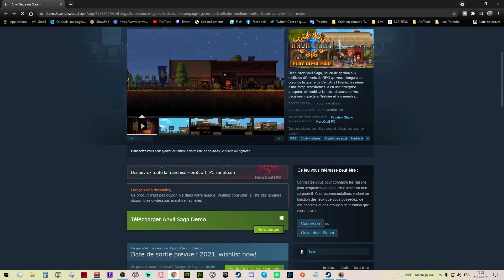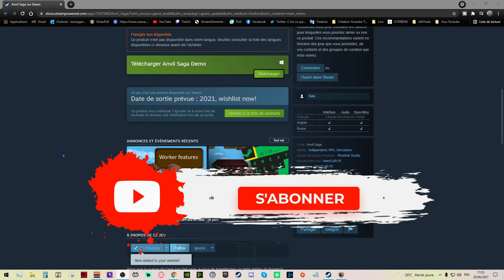Forge du flouze ! ANVIL SAGE {FR} Découverte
Salut mes gamers ! Découverte du jeu Anvil Saga sur la démo, gérer votre forge et vos employée pour devenir le plus riche de france ?
Économise du Flouze sur tes jeux !!

Bonne vidéo à tous ! Bisous prenez soin de vous 😘😘 !